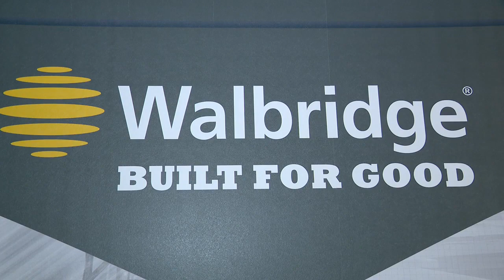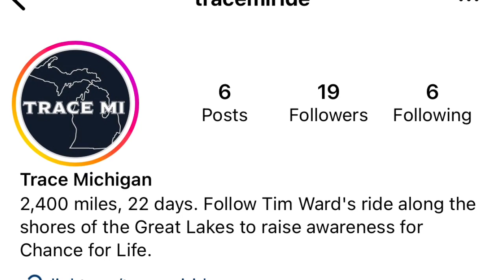Riding for a cause: Man to bike entire state to help returning citizens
Tim Ward is spending 22 days tracing the state - raising money and raising awareness - stopping along the way to meet with lawmakers and activists - going the extra mile just like Chance for Life.